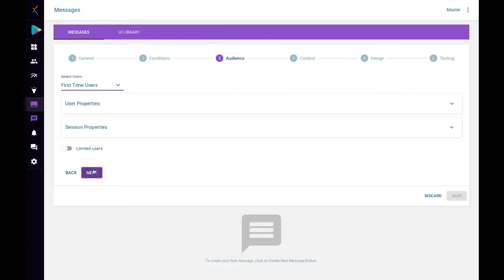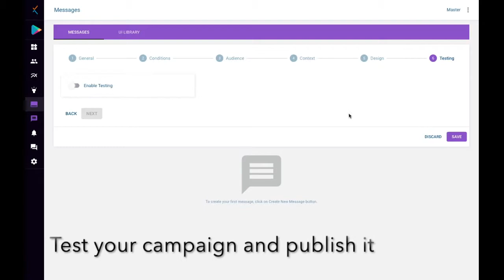Real Time Action Toolkit: Creating campaigns is now easier than ever. | Apxor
With Apxor's advanced messaging capabilities, create campaigns effortlessly. Walkthroughs, inline and in app messages are easy to create and test on your own devices. What you see is what you get!